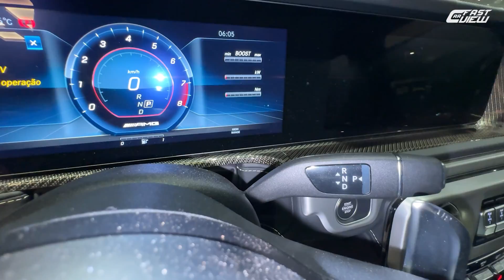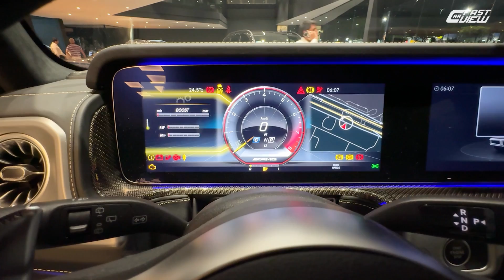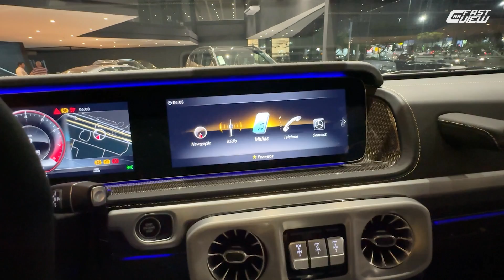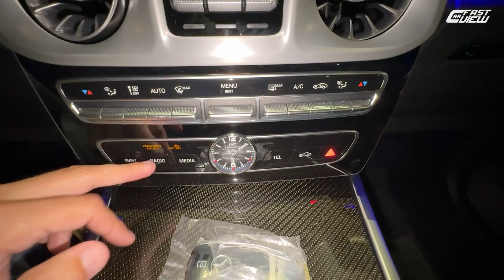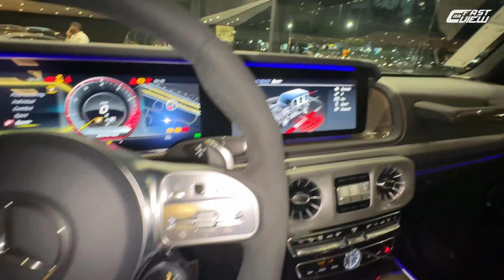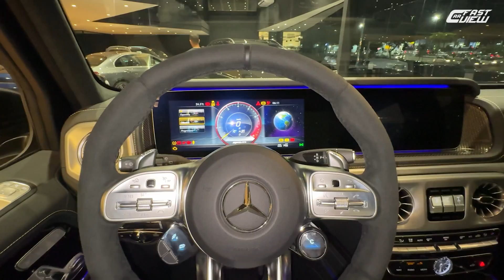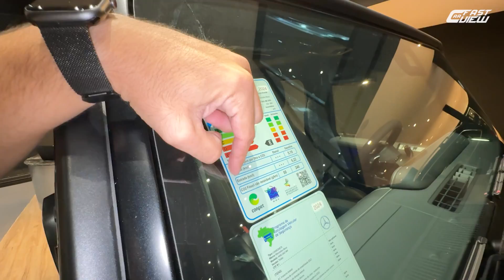NOVO MERCEDES AMG G63 GRAND EDITION 2024 EDIÇÃO ESPECIAL DE OURO COM MOTOR V8 DE 585 CV INSANO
NOVO MERCEDES AMG G63 GRAND EDITION 2024 EM DETALHES

Avaliei a Mercedes AMG G63 Grand Edition 2024, um dos modelos mais icônicos da marca! O veículo off-road tem motor V8 biturbo de 4.0 litros de 585 cv, tração nas quatro rodas, três bloqueios de diferencial, transmissão automática de 9 marchas, suspensão dianteira independente com duplo braço triangular e amortecimento ajustável adaptável. Confira!

👍 PRODUTOS QUE RECOMENDO ⬇️
✅️ Libere YOUTUBE, NETFLIX e VÍDEO na multimídia
✅️ Apple Carplay e Android Auto SEM FIO na multimídia (CarlinKit 5.0)

✅️ Filmagem: iPhone 13 128 GB
✅️ Filmagem Test Drive: Go Pro Hero9 Black
✅️ Edição: iPad (9ª geração) 64 GB
✅️ Estabilizador de celular: DJI Osmo 4
✅️ Microfone Lapela com fio: BY-M1 Pro
✅️ Microfone Lapela sem fio: BY-WM3T2
✅️ Microfone para Podcast: Fifine K670
✅️ Carregador para iPhone MagSafe

📊 FICHA TÉCNICA
Motor: 4.0 V8 BiTurbo
Potência: 585 cv (G)
Torque: 86,7 kgfm (G)
Transmissão: Automática 9 marchas
0 - 100km/h: 4,5 seg
Vel. Máx: 220 km/h
Cons Urbano: 5,3 km/l (G)
Cons Rodoviário: 6,6 km/l (G)
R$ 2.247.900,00